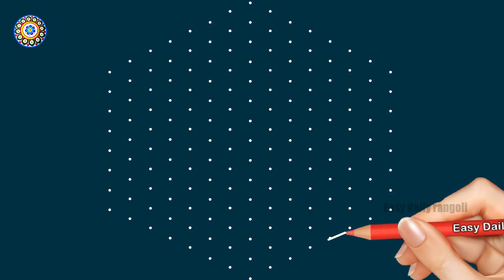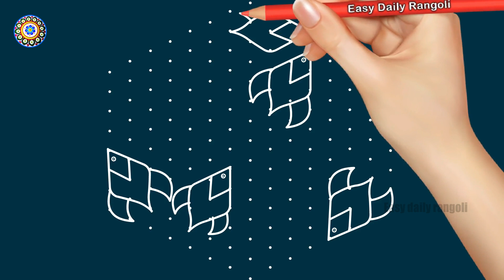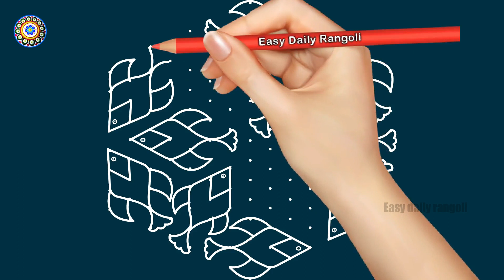Fish rangoli design using 15 X8dotseasy fish muggulu Begginers rangolisimple Super rangoli